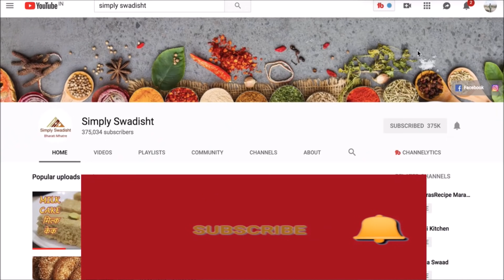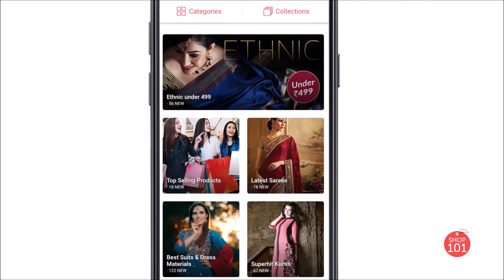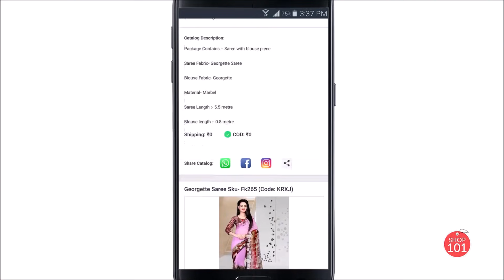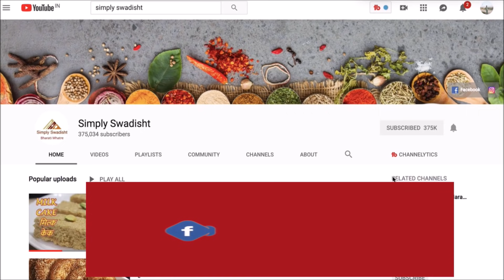बनवा kerala stlye झटपट तोंडलीची भाजी/ tendli sabzi/recipe in marathi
Start Today !!

Tondlichi bhaji/tendli ki sabzi/ivy gourd  is one of the dry vegetable recipe made in southindian style. Can serve with roti or rice.
Ingredients-
Tondli/tendli/ivy gourd- 250 gms
1 onion
3 to4 garlic cloves
2 tbsp grated coconut,1 tomato, coriender
Salt
1 tsp turmeric powder and 1 tsp cumin/corinder powder
For tempering-
4 chopped green chillis, 8 curry leaves,1/4 tsp musturd and cumin seeds, 1 tsp split gram, 1 tsp split black gram,2 pinch asafetida.
Oil
Method-
Heat oil, give tempering . add onion and slit cut ivygourd. Add salt  and mix. cover with lid and cook for 5 to 10 mins on low flame. Add  garlic,saute. add turmeric powder and cumin powder.mix. add fresh grated cocont ,tomato and coriender. Mix.cover with lid and cook for more 5 mins. once done serve with roti or rice.